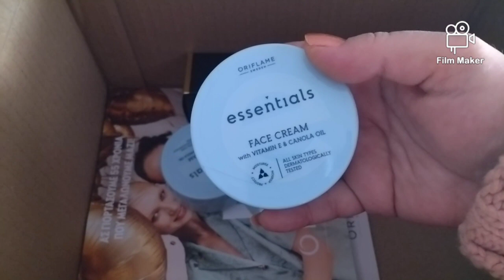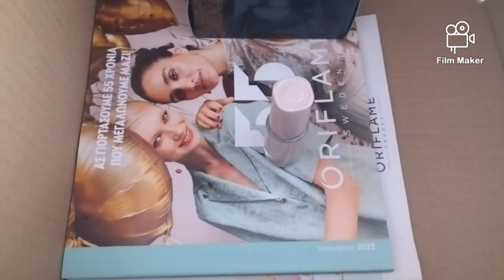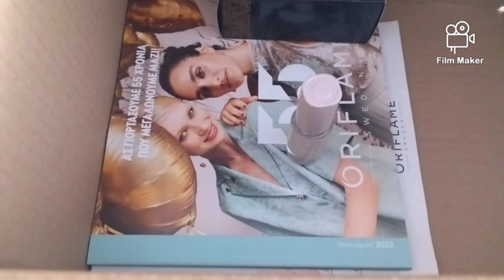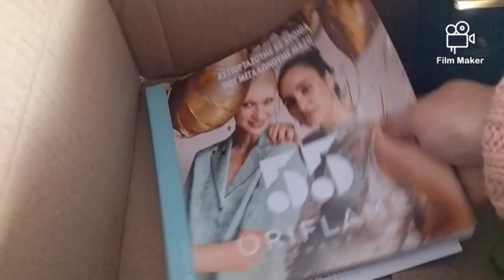Haul / Αγορές ( Oriflame , Λαϊκή ) κάτω από 10€ / under 10€